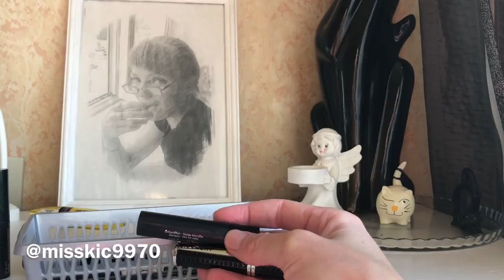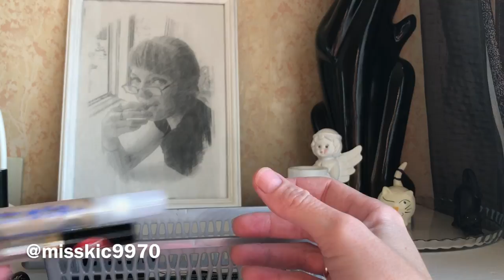Пустые баночки | обзор косметики | Закончилось 12 тушей ля ресниц [ Иринка missKic]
Привет!
У меня закончилось 12 тушей для ресниц, представляете и в этом видео я о каждой вам расскажу.

▼ ❤️ ▼ ❤️ ▼ ОТКРОЙ МЕНЯ▼ ❤️ ▼ ❤️